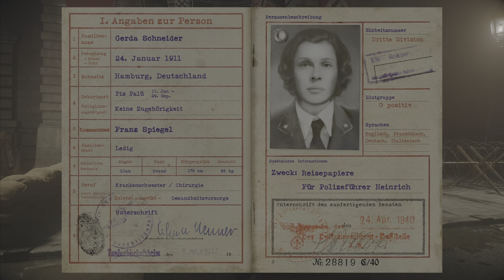Call of Duty® | WWII | Operation: Liberation | Ultra High Graphics [4K HDR 60 FPS]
In this clip you can see pure gameplay of Call of Duty® | WWII with no commentary.